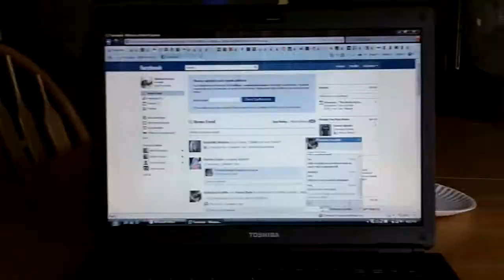BOAT TRIP (8.28.10 - Day ??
wake boarding tubing tube wars boat trip